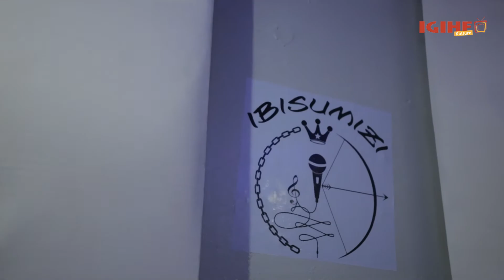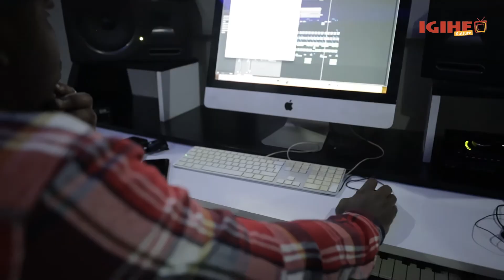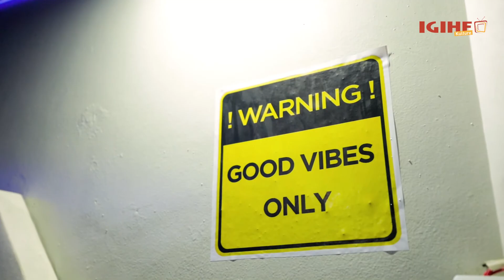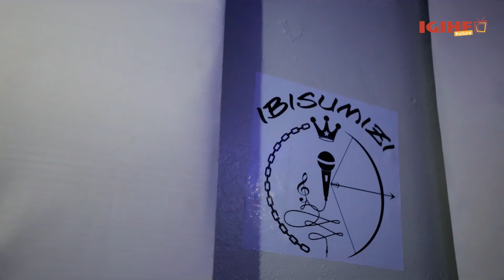Yigeze gufungwa umwaka wose! Ibyo wamenya kuri Bobly, murumuna wa Riderman winjiye mu muziki